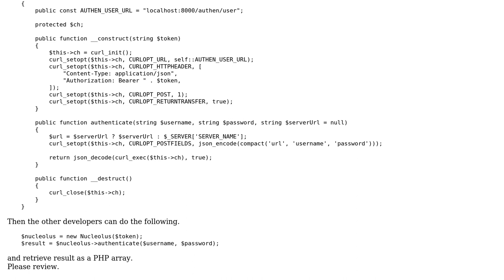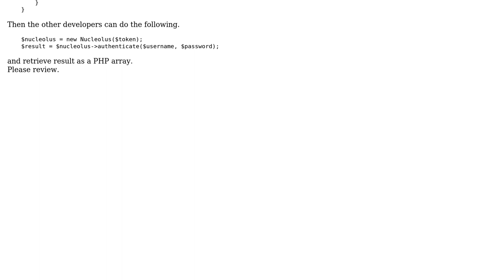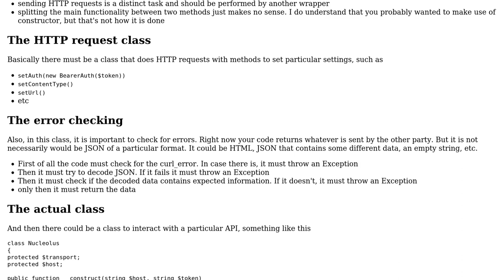A wrapper for user authentication using cURL in PHP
With thanks & praise to God, and with thanks to the many people who have made this project possible! | Content (except music & images) licensed under CC BY-SA | Music | Images & others | With thanks to user Your Common Sense user Anurat Chapanond and the Stack Exchange Network Trademarks are property of their respective owners. You are responsible for your own actions.